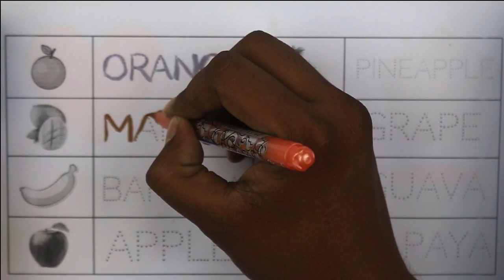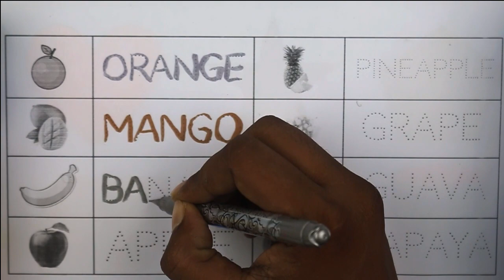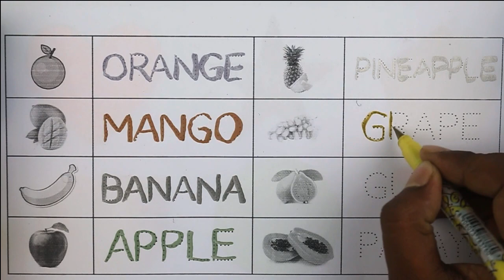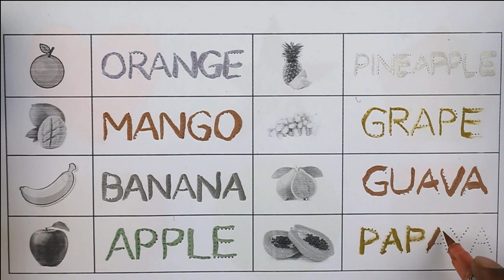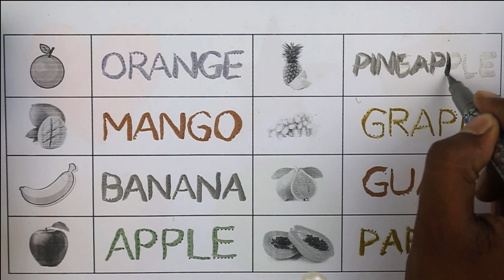Fruits Name, fruits name with pictures, spelling, fruits name for kids, children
फलों के नाम, फलों के नाम हिंदी और अंग्रेजी में चित्रों के साथ, फलों के नाम हिंदी में, फलों के नाम अंग्रेजी में,
 फलों के नाम हिंदी और अंग्रेजी में, learn fruits name, fruits name for adults, fruits with benefits, list of fruits.

Your query:

Learn to read, write, trace,
english alphabets,
abc,
abcd,
abcde,
abcd writing practice for children,
writing abcd,
abcd english,
english abcd,
english alphabets,
alphabets in english,
alphabets english,
abc tracing,
tracing abc for kids,
abc tracing,